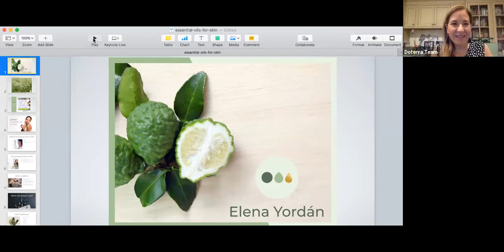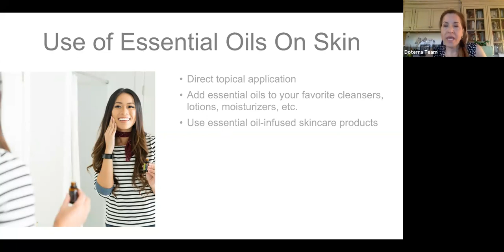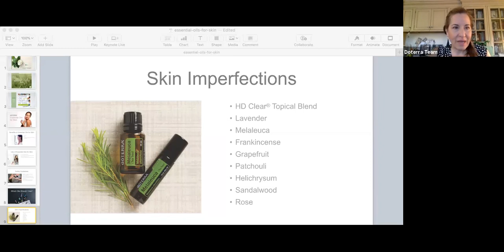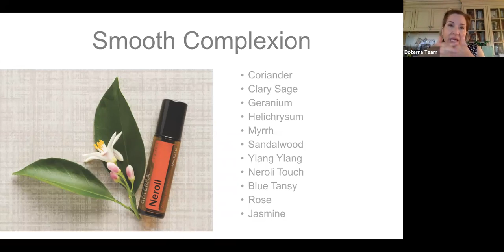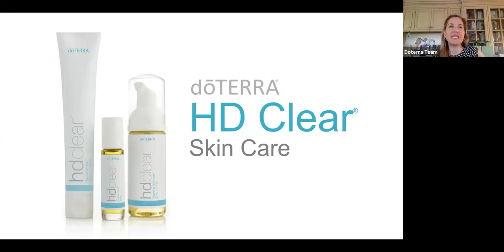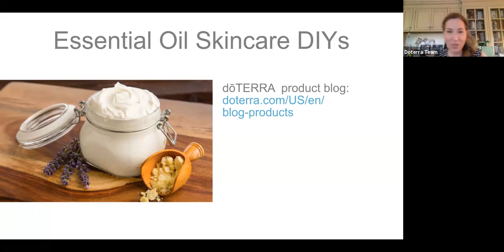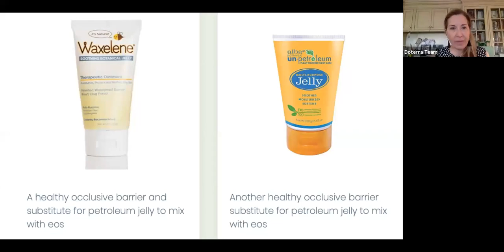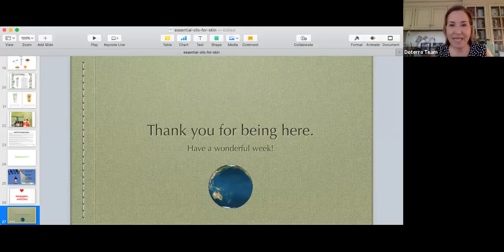April 15th Webinar